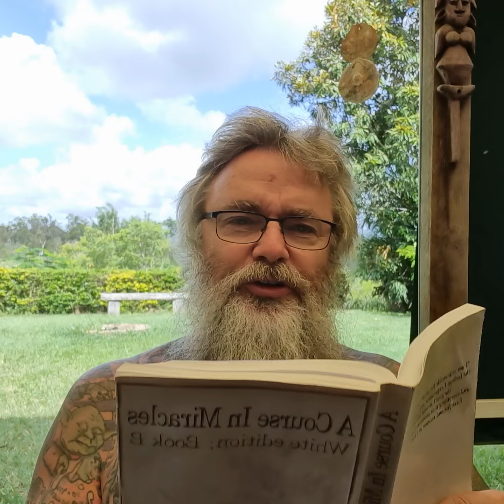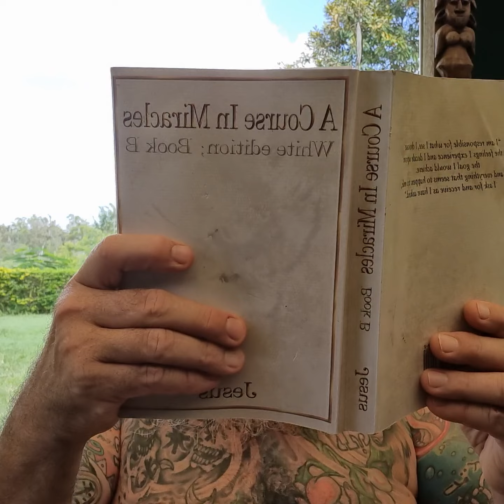ACIM WB Lesson 198 ~ A COURSE IN MIRACLES WORKBOOK LESSONS (WHITE EDITION) ~ 365 DAYS W/ DAVE PHARE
Join Dave Phare in an uncompromising romp through the 365 workbook lessons of A Course in Miracles.
Prepare to not only be illumined and engaged but also confronted and challenged as our Brother unpacks these powerfully calculated lessons and encourages and proves the efficacy of their application.
Get ready for a raucous ride through this daily joyful offering.

ACIM
Lesson 198

Only my condemnation injures me.

1. Injury is impossible. ²And yet illusion makes illusion. ³If you can condemn, you can be injured. ⁴For you have believed that you can injure, and the right you have established for yourself can be now used against you, till you lay it down as valueless, unwanted and unreal. ⁵Then does illusion cease to have effects, and those it seemed to have will be undone. ⁶Then are you free, for freedom is your gift, and you can now receive the gift you gave.

2. Condemn and you are made a prisoner. ²Forgive and you are freed. ³Such is the law that rules perception. ⁴It is not a law that knowledge understands, for freedom is a part of knowledge. ⁵To condemn is thus impossible in truth. ⁶What seems to be its influence and its effects have not occurred at all. ⁷Yet must we deal with them a while as if they had. ⁸Illusion makes illusion. ⁹Except one. ¹⁰Forgiveness is illusion that is answer to the rest.

3. Forgiveness sweeps all other dreams away, and though it is itself a dream, it breeds no others. ²All illusions save this one must multiply a thousandfold. ³But this is where illusions end. ⁴Forgiveness is the end of dreams, because it is a dream of waking. ⁵It is not itself the truth. ⁶Yet does it point to where the truth must be, and gives direction with the certainty of God Himself. ⁷It is a dream in which the Son of God awakens to his Self and to his Father, knowing They are one.

4. Forgiveness is the only road that leads out of disaster, past all suffering, and finally away from death. ²How could there be another way, when this one is the plan of God Himself? ³And why would you oppose it, quarrel with it, seek to find a thousand ways in which it must be wrong; a thousand other possibilities?

5. Is it not wiser to be glad you hold the answer to your problems in your hand? ²Is it not more intelligent to thank the One Who gives salvation, and accept His gift with gratitude? ³And is it not a kindness to yourself to hear His Voice and learn the simple lessons He would teach, instead of trying to dismiss His words, and substitute your own in place of His?

6. His words will work. ²His words will save. ³His words contain all hope, all blessing and all joy that ever can be found upon this earth. ⁴His words are born in God, and come to you with Heaven’s love upon them. ⁵Those who hear His words have heard the song of Heaven. ⁶For these are the words in which all merge as one at last. ⁷And as this one will fade away, the Word of God will come to take its place, for it will be remembered then and loved.

7. This world has many seeming separate haunts where mercy has no meaning, and attack appears as justified. ²Yet all are one; a place where death is offered to God’s Son and to his Father. ³You may think They have accepted. ⁴But if you will look again upon the place where you beheld Their blood, you will perceive a miracle instead. ⁵How foolish to believe that They could die! ⁶How foolish to believe you can attack! ⁷How mad to think that you could be condemned, and that the holy Son of God can die!

8. The stillness of your Self remains unmoved, untouched by thoughts like these, and unaware of any condemnation which could need forgiveness. ²Dreams of any kind are strange and alien to the truth. ³And what but truth could have a Thought which builds a bridge to it that brings illusions to the other side?

9. Today we practice letting freedom come to make its home with you. ²The truth bestows these words upon your mind, that you may find the key to light and let the darkness end:

³Only my condemnation injures me.
⁴Only my own forgiveness sets me free.

⁵Do not forget today that there can be no form of suffering that fails to hide an unforgiving thought. ⁶Nor can there be a form of pain forgiveness cannot heal.

10. Accept the one illusion which proclaims there is no condemnation in God’s Son, and Heaven is remembered instantly; the world forgotten, all its weird beliefs forgotten with it, as the face of Christ appears unveiled at last in this one dream. ²This is the gift the Holy Spirit holds for you from God your Father. ³Let today be celebrated both on earth and in your holy home as well. ⁴Be kind to Both, as you forgive the trespasses you thought Them guilty of, and see your innocence shining upon you from the face of Christ.

11. Now is there silence all around the world. ²Now is there stillness where before there was a frantic rush of thoughts...